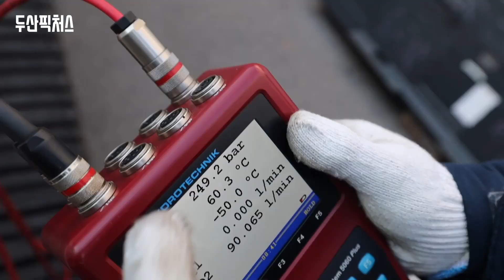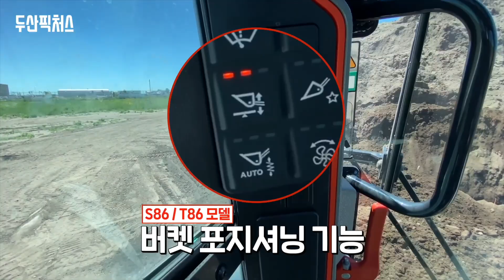[ENG] 두산밥캣, 최첨단·친환경으로 글로벌 건설 현장을 달리다!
글로벌 소형 건설기계 시장에서 눈부신 활약을 펼치고 있는 두산밥캣! 올해도 최첨단·친환경 기술을 탑재한 다양한 제품들이  고객들을 만나기 위해 기다리고 있습니다! 두산밥캣이 자랑하는 건설장비 라인업 소개합니다!